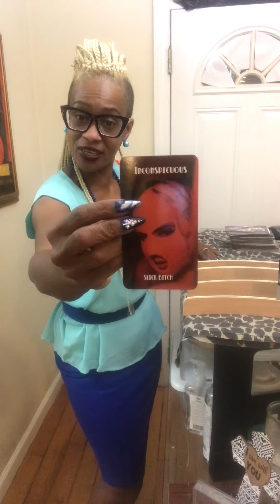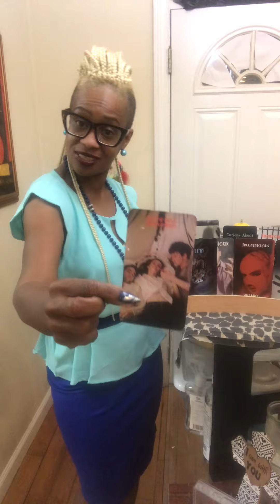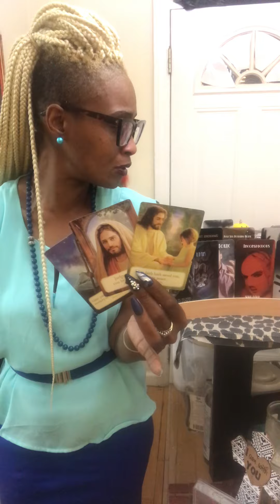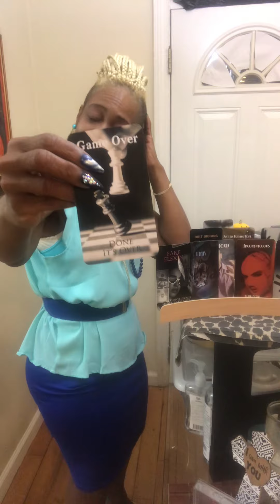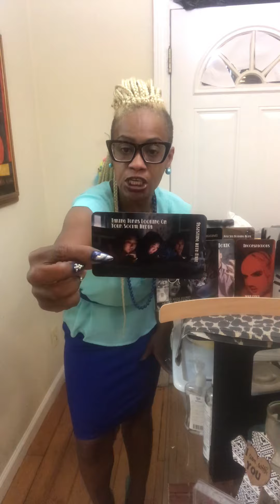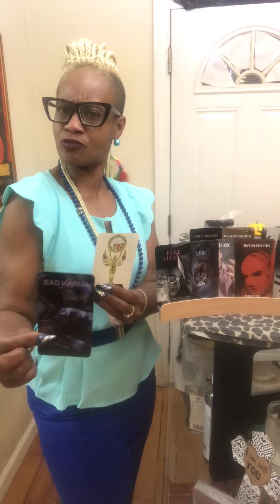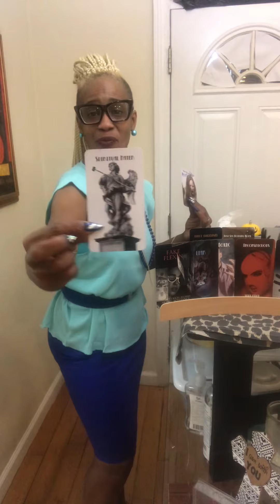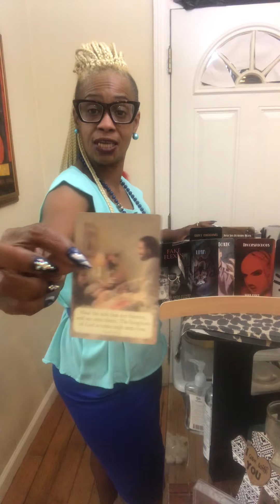Please don’t get mad.Because I pulled a you on you!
1.) Confessions of a Karmic Dick Dealer
2.) Confessions of A Karmic Mattress Back
3.) Beauty Beginner Learning Tarot Deck
4.) Learner Tarot Deck

If you require a personal I don’t